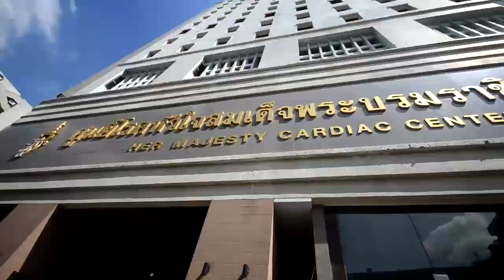Fellow นักล่าฝัน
วีดีโอแนะนำตัวแพทย์ประจำบ้านต่อยอด หทัยวิทยา ปี 2557-58